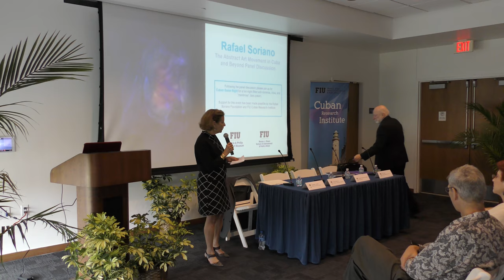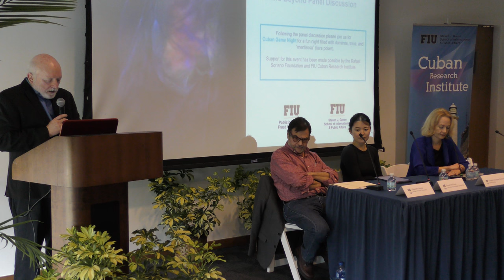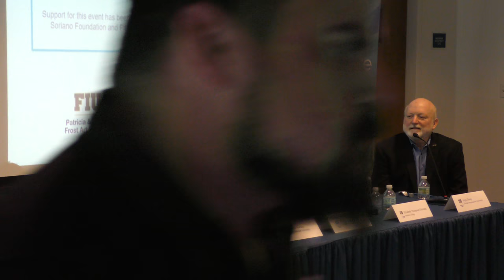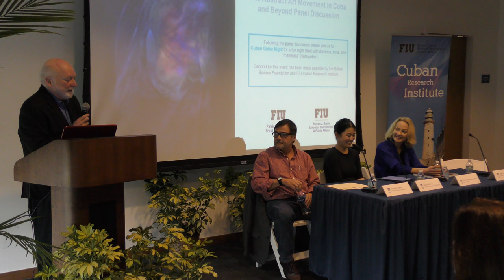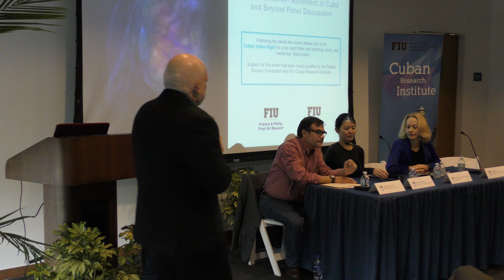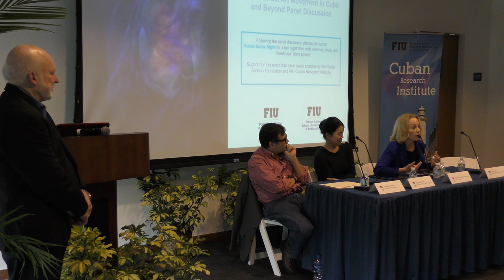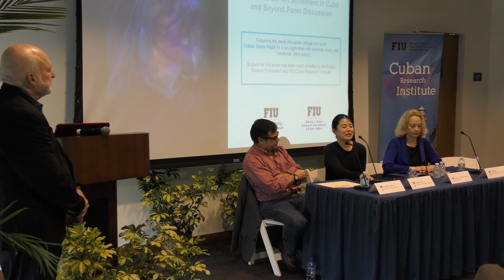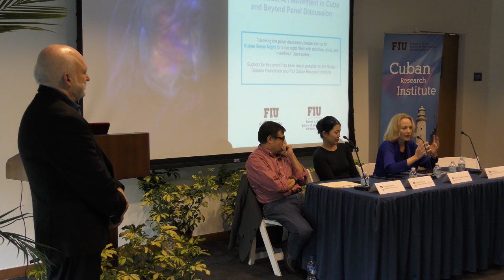Rafael Soriano: The Abstract Art Movement in Cuba and Beyond Panel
This stellar panel featured curator Elizabeth Thompson Goizueta, art historians Alejandro Anreus and Abigail McEwen, and Hortensia Soriano, Director of the Rafael Soriano Foundation. The panelists discussed Soriano's place within the abstract art movement in Cuba during the 1950s as well as the changes in his work after moving to the United States in 1962.